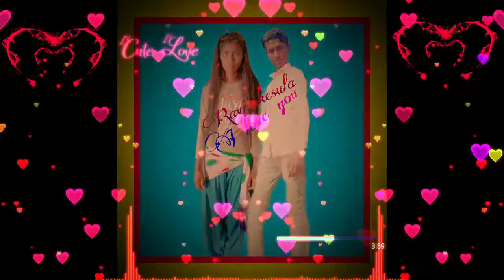Dj, Naam Ravi Solanki